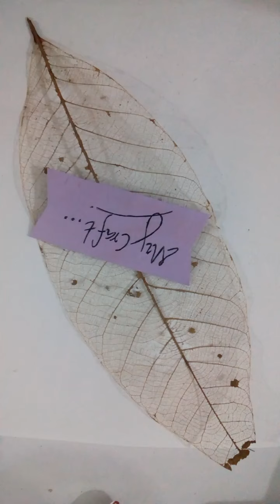How to mark 3D shape Tree/ different video ideas for kids